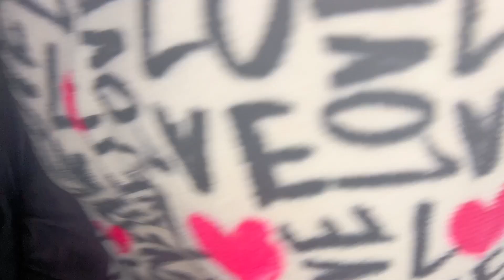EXTREME ROOM TRANSFORMATION + Deep Cleaning | Vibes W Dede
Thank You Guys So Much For Watching My extreme room makeover!

Thank You Lovesss ✨

Im not claiming the music in the video as my own im just simply reacting to the video giving my feedback and constructive views.